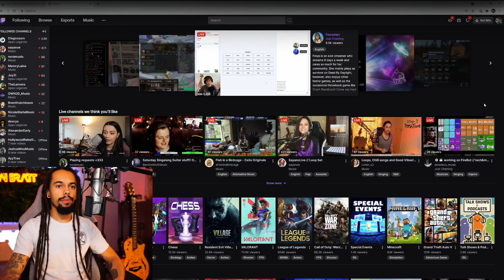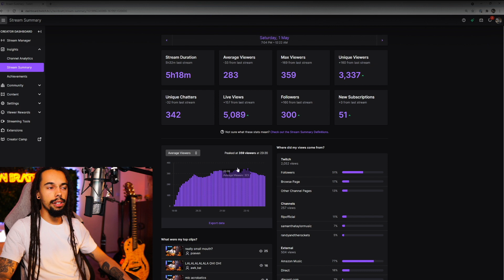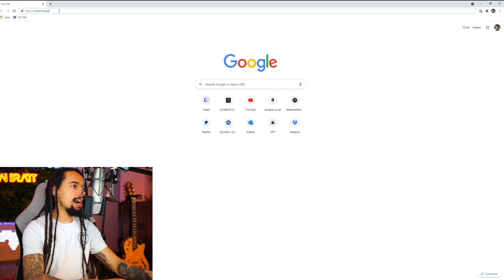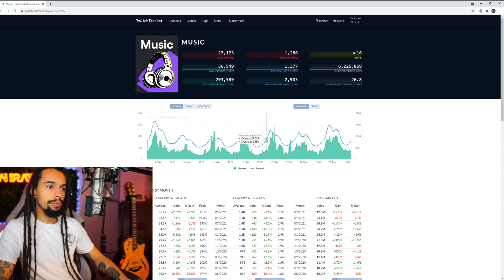How To Create A Twitch & YouTube Schedule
Do you use a schedule for Twitch or YouTube content?
If not, you should do! It could be quite beneficial if done correctly.

Contents:
00:00 Intro
00:23 Creating A Twitch Schedule
05:32 Quick Tips
05:48 Creating A YouTube Schedule
09:04 Outro